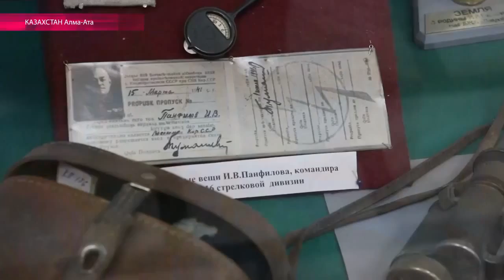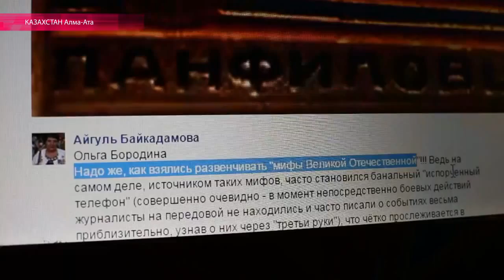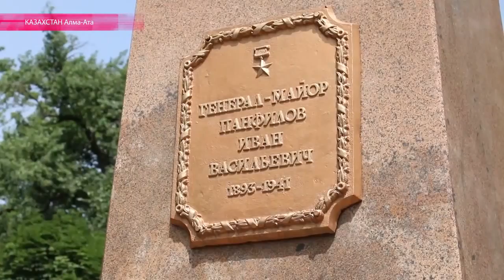28 героев-панфиловцев: придуманы или реальность?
В Казахстане, где в 1941 году была сформирована дивизия панфиловцев, разгорелись споры по поводу мнимого подвига героев